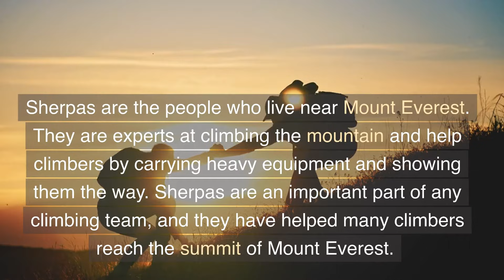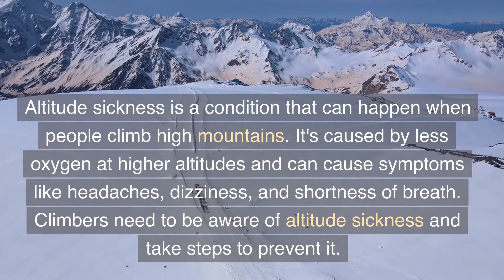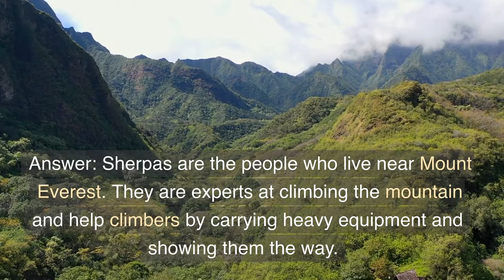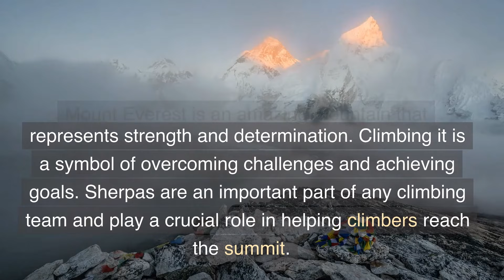The Amazing Story of Mount Everest for Kids: Discovering the World's Tallest Mountain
In this exciting video, kids will learn all about Mount Everest, the tallest mountain in the world! Join us on an adventure to explore the amazing history, geography, and science behind this incredible mountain. From its discovery to the challenges of climbing it, we'll share fascinating facts and stories that will inspire kids to learn more about our incredible world. Don't miss this exciting journey to the top of the world!